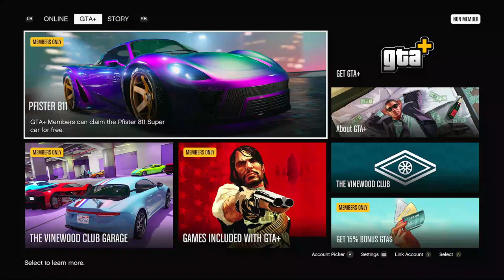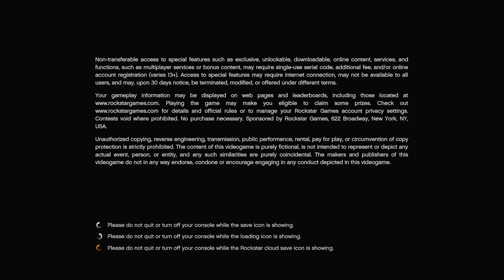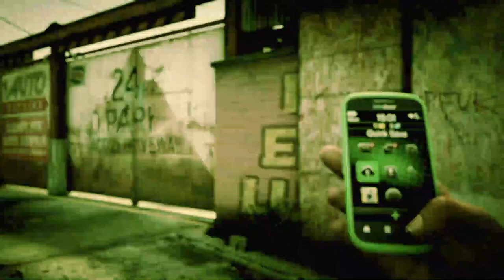Playing GTA V with First-Person/Pistol only and no driving (Episode 16) | No Commentary/Free-to-Use